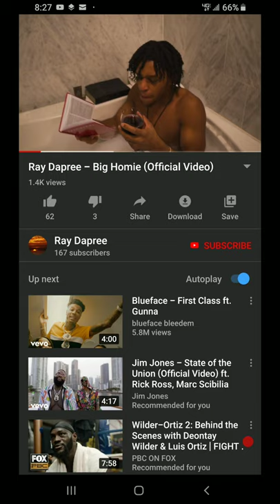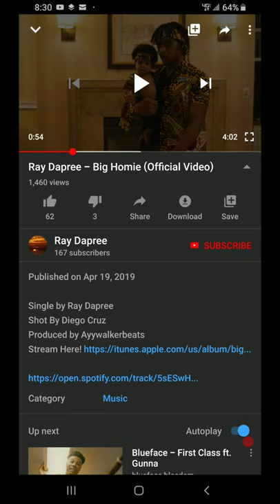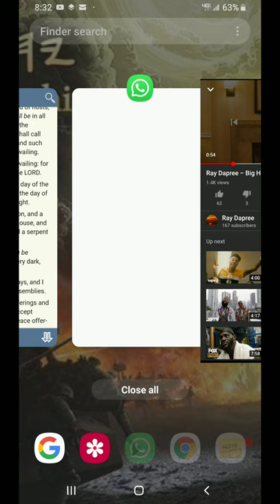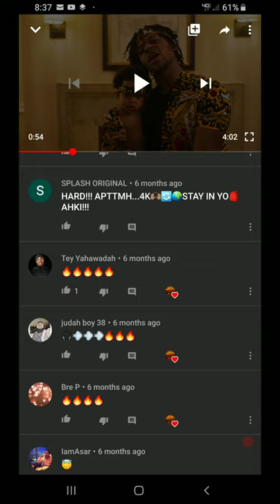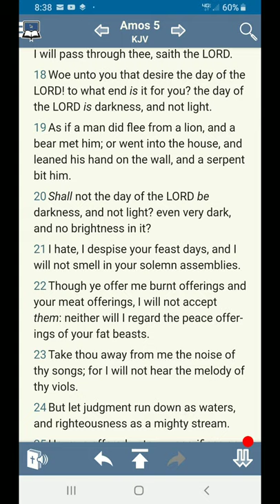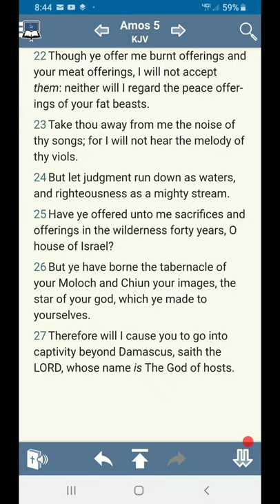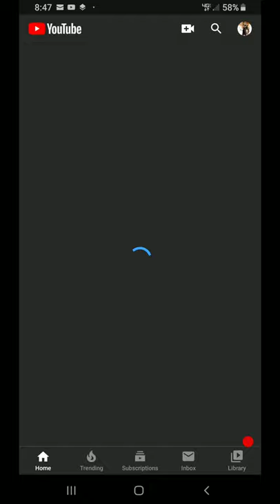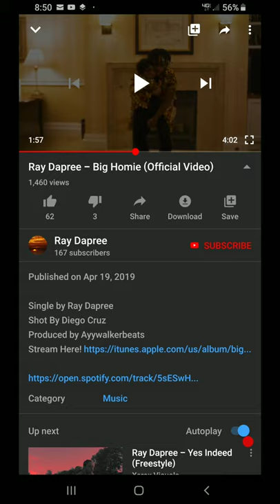Who Did The LORD Raise Up Rappers or Prophets? [ Eph 4:22 ]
Who Did The LORD Raise Up Rappers or Prophets? [ Eph 4:22 ]

Ephesians 4:22
[22]That ye put off concerning the former conversation the old man, which is corrupt according to the deceitful lusts;